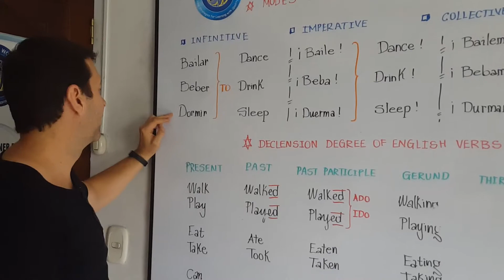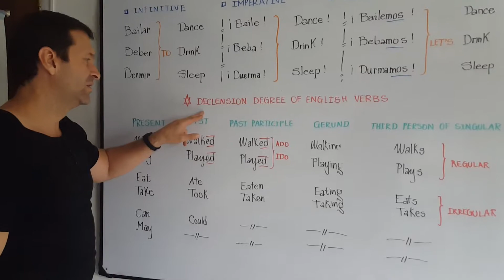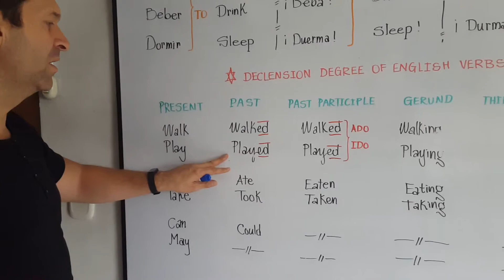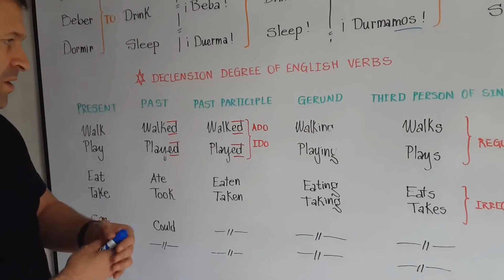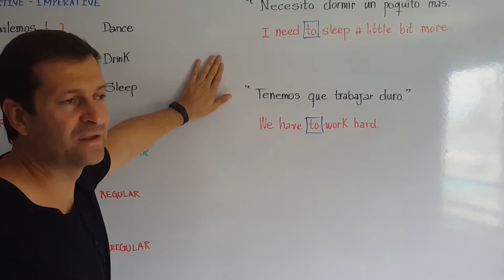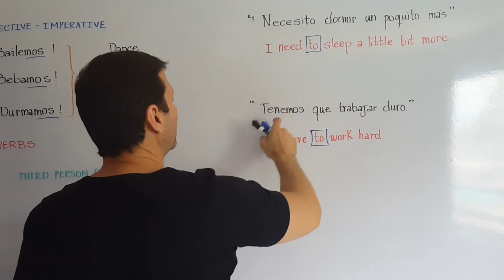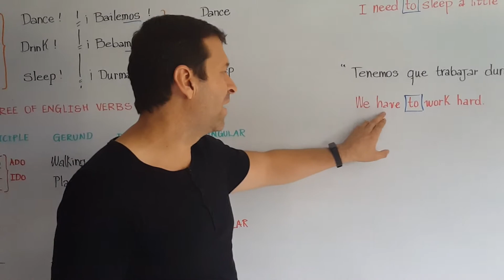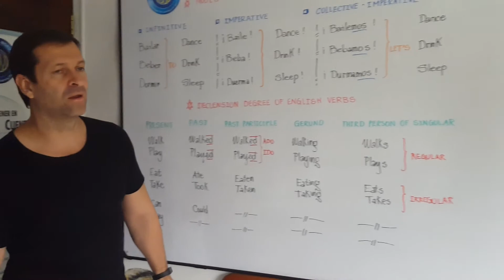III. 3. DECLENSION AND MODES OF ENGLISH VERBS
LOS GRADOS DE INFLEXIÓN NOS PERMITEN RELAJARNOS UN POCO EN ESTE PROCESO DE APRENDER INGLÉS, PUÉS ES MOTIVANTE SABER QUE EN COMPARACIÓN CON EL IDIOMA ESPAÑOL SÓLO TENEMOS 5 VARIACIONES VERBALES POR APRENDER CONTRA DOCENAS DE NUESTRO ESPAÑOL...